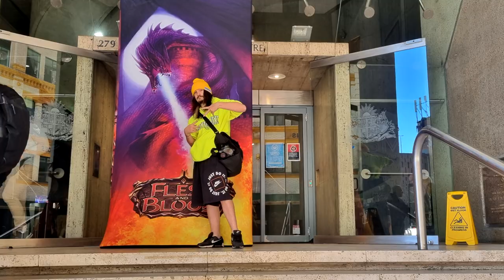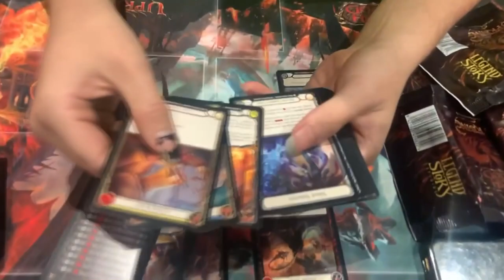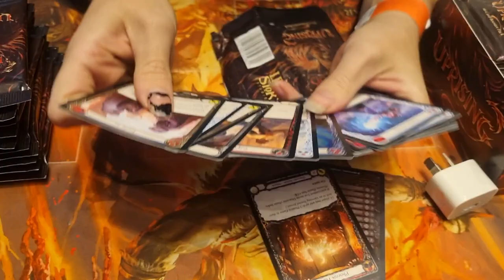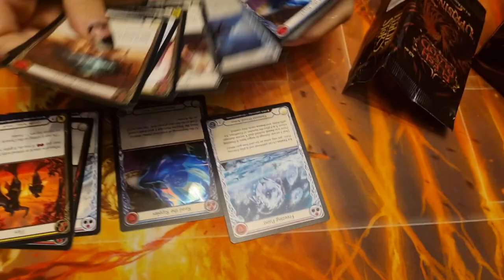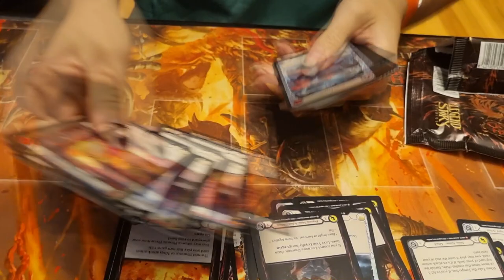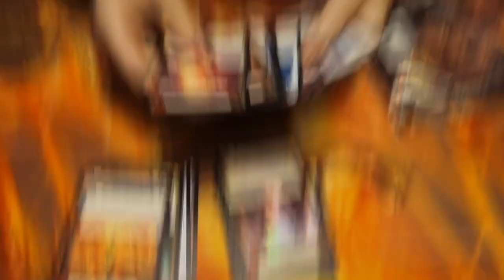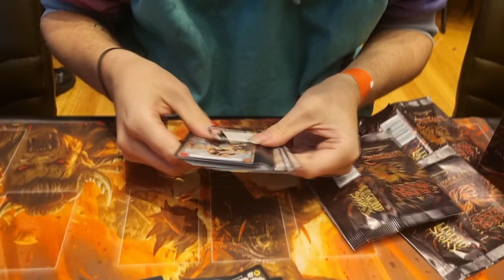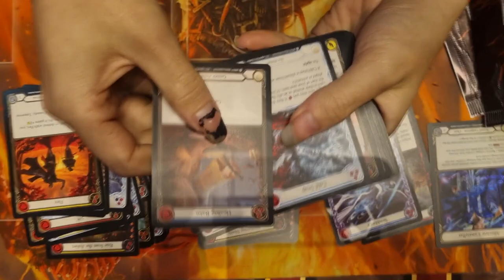Uprising Premier Calling - A Yazi Journey